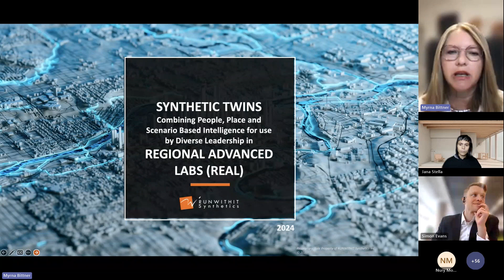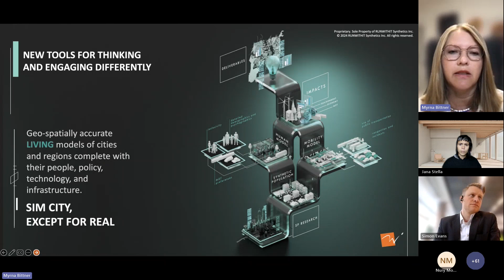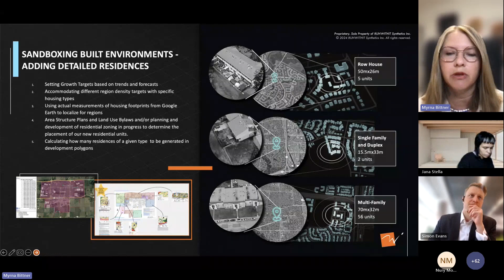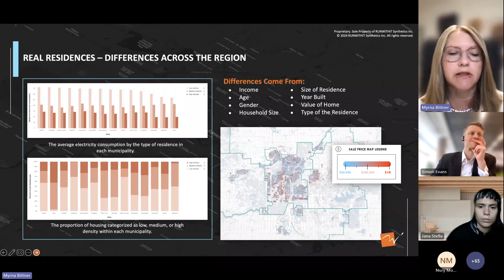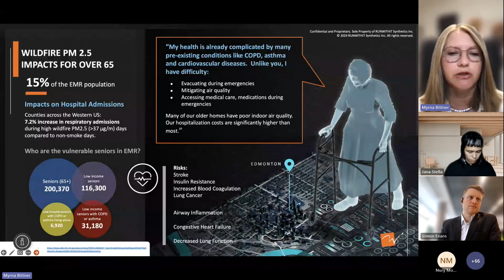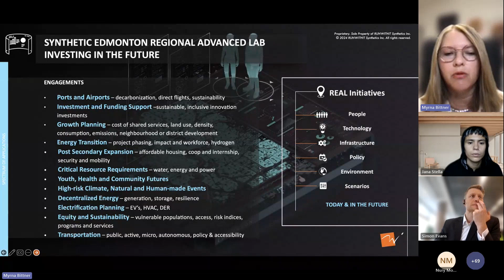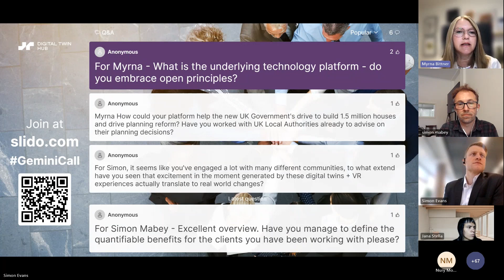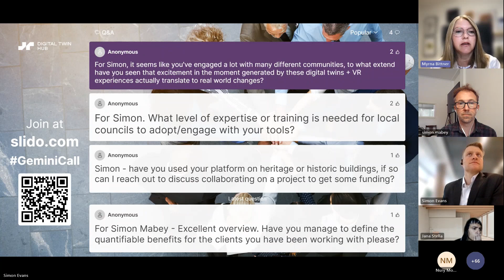Gemini Call Feature Focus - 9 July 2024 - Myrna Bittner, RUNWITHIT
Myrna Bittner of RUNWITHIT presents 'Synthetic twins: combining people, place and scenario-based intelligence for use by diverse leadership in regional advanced labs' for the Feature Focus on the DT Hub's weekly Gemini Call from 9 July 2024.